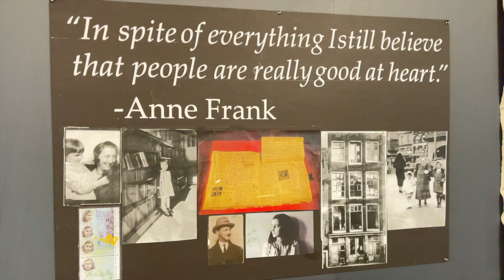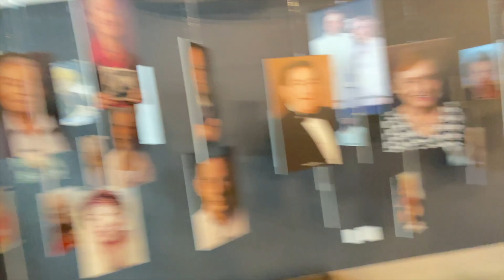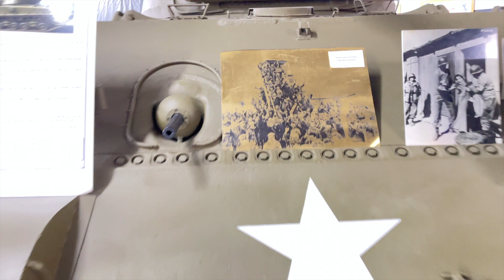Museu do holocausto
Gostaria de compartilhar uma das mais importantes histórias da humanidade que foi o  Holocausto. Aqui estou visitando o museu do Holocausto de guerra no estado da florida.

Neste memorial do holocausto tem várias estórias de sobrevivente que furgão de campos de concentração alemã durante a segunda guerra mundial.

Neste museu aprendemos um pouco da estória de sobreviventes que na época eram crianças que sofreram e presenciaram milhares de mortes de familiares e amigos de todos os países do continente europeu.  E muito importante que novas gerações aprendem a estória do holocausto para que isso nunca mais aconteça.